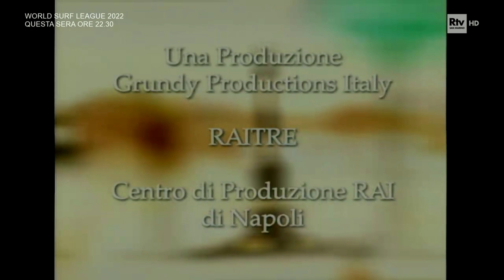Un posto al sole 2002 - 18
Stagione già iniziata